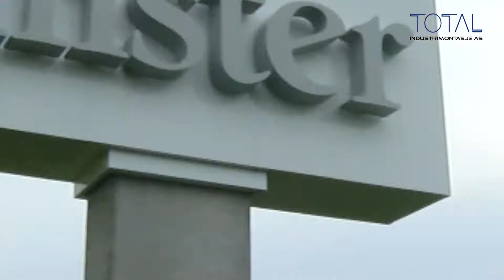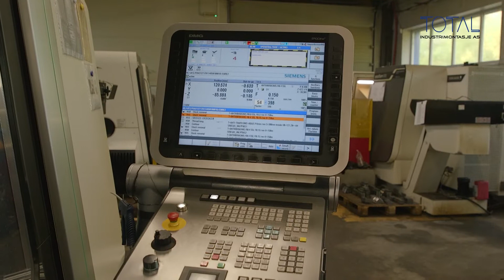Total Industrimontasje AS - tim-as.no